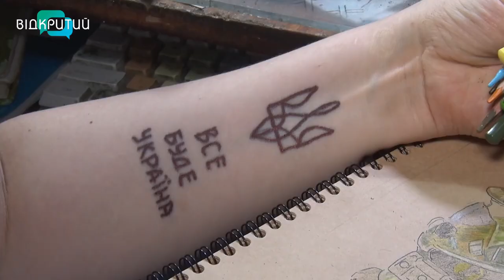Котики-захисники: як художниця із Дніпра малюнками допомагає ЗСУ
Військовий ЗСУ, волонтер, капелан, медик чи рятувальник. Це все про … котів. Дніпровська художниця малює пухнастиків, які боронять Батьківщину - кожен на своєму фронті. Кицьки – мультиплікаційні, наче живі. Та вони – не задля забавки. Кожен  кіт допомагає українській армії. Твори художниця продає, а частину коштів передає на підтримку Збройних сил України. Патріотичних котиків-захисників бачила наша Ольга Величко.

Відкритий долучився до регіонального проєкту "Життя триває". Наші сюжети – про бізнес, який попри труднощі продовжує працювати задля підтримки економіки держави. Поки Збройні сили боронять Україну на передовій, бізнес у тилу тримає соціально відповідальні позиції: продає товари, надає послуги, платить зарплату, допомагає армії. Ви зміцнюєте економічний фронт. Зараз ви потрібні Дніпру й Україні, як ніколи! Ми вистоїмо! Все буде 🇺🇦